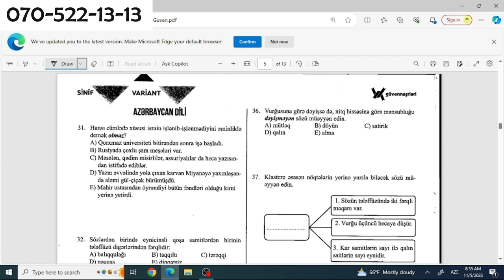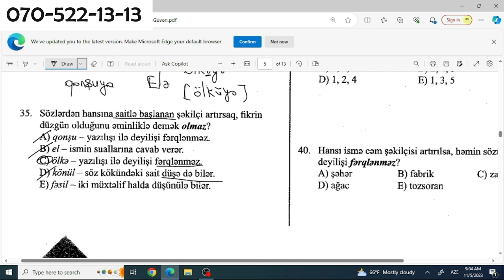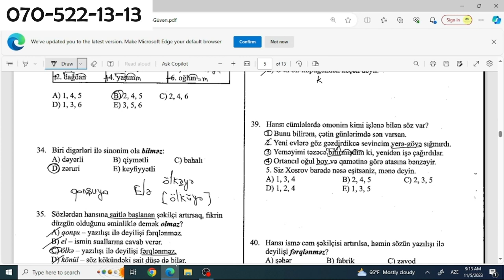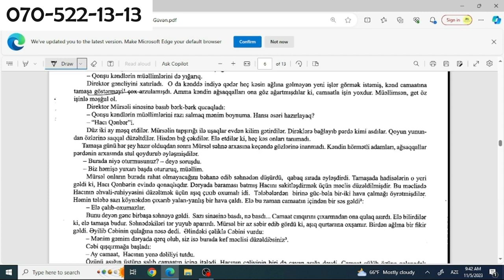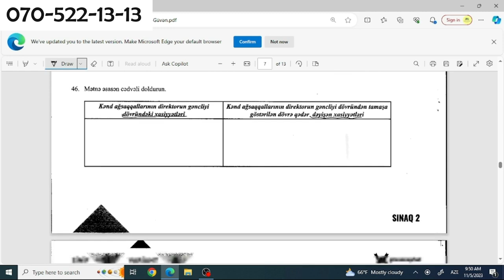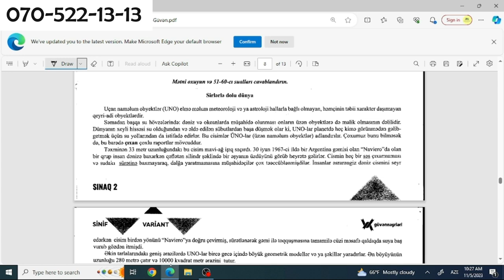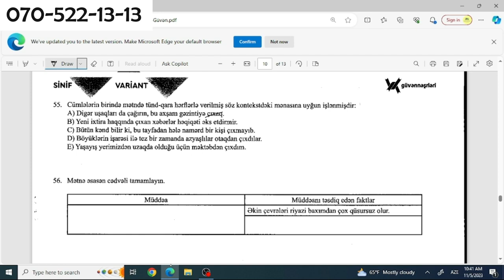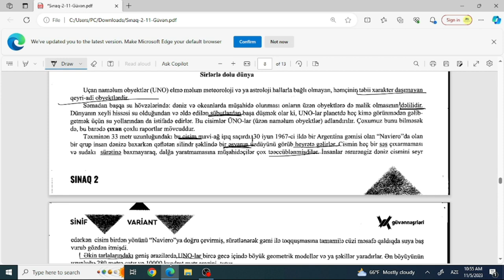✅️❗️👉Güvən Azərbaycan dili Buraxılış Suallarının izahları 5noyabr Bütün izahlar Sadiq müəllim